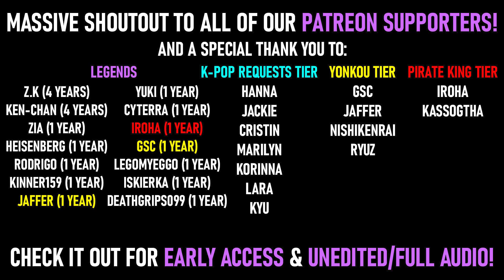ADO - USSEEWA (うっせぇわ) REACTION! 海外の反応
▬▬▬▬▬▬▬SOCIALS▬▬▬▬▬▬▬▬

▬▬▬▬▬▬▬SOURCES▬▬▬▬▬▬▬▬

▬▬▬▬▬▬▬HASHTAGS▬▬▬▬▬▬▬

• General
• Clips
• Fanart
• Fanname
• KING